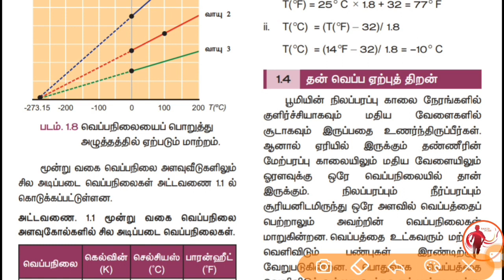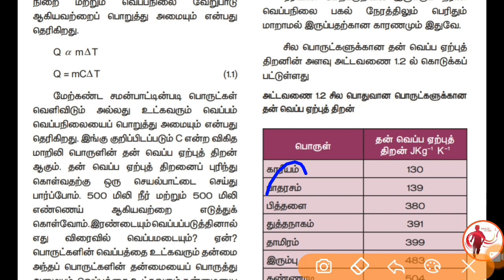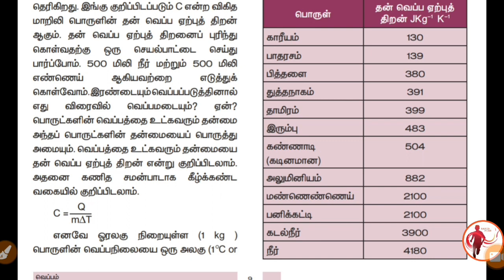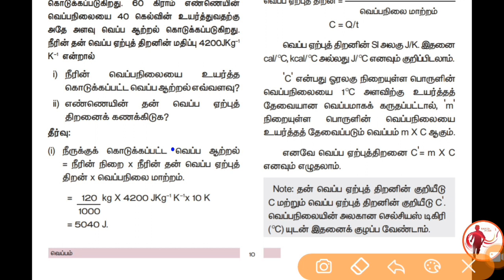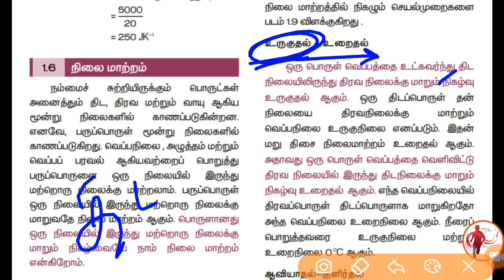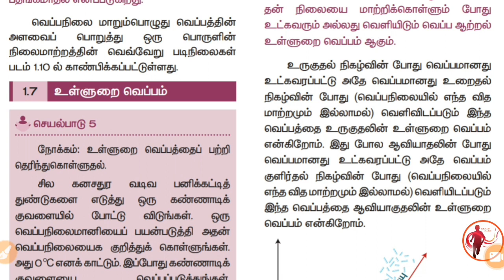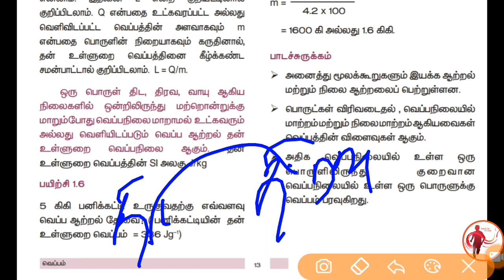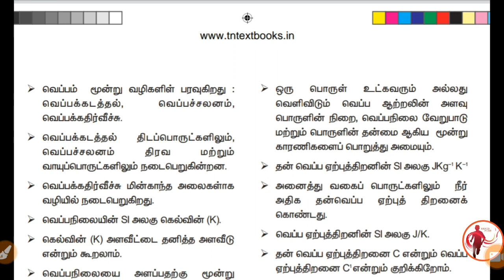9th Science - New Book - 2nd Term - Unit 1 - வெப்பம் Part - 2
9th Science - New Book - 2nd Term - Unit 1 - வெப்பம் Part - 2